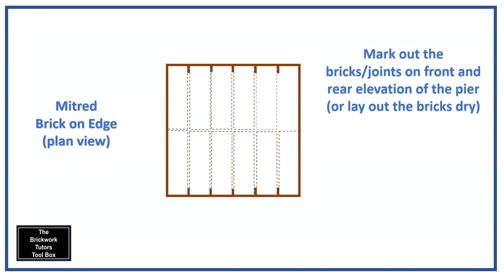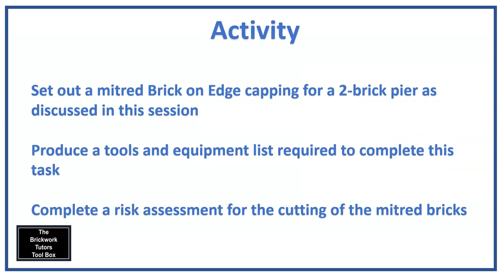Brick on Edge Capping to Pier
A short video showcasing the PowerPoint presentation and additional wall art with QR code link (to this video). Useful for brickwork tutors who will be discussing brick on edge cappings with their students.